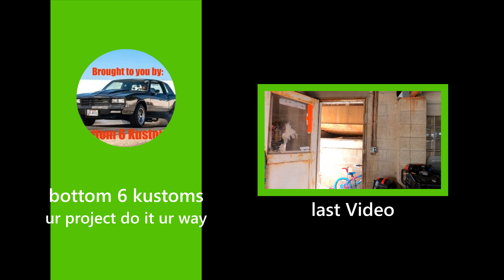women vs chevy cruze who will win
join us as me and my wife work on her 2011 chevy cruise and replace the oil pressure sensor and do an oil change so come have some fun and relax its all fun and games viewer discretion be advised adult language is used